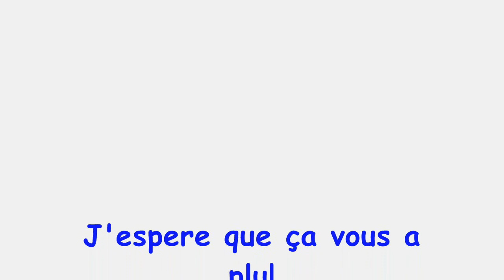[Détente] State of Decay: Funny Moment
Quelques passages bien sympa de la demo de State of Decay! (1600Ms points)